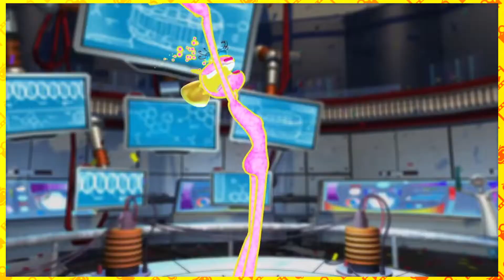JOGOS DE GRAÇA NA PSN E NA GAMES WITH GOLD NO MÊS DE FEVEREIRO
Fala pessoal tudo bem?! eu sou o Lucas Sampaio e no vídeo de hoje eu to trazendo sobre os games que está sendo disponibilizados hoje para playstation e xbox no mês de fevereiro, se você não é inscrito no canal, se inscreva que é bastante importante para o crescimento do canal, temos vídeo toda terça, quinta e sábado então o que está esperando pra poder fazer parte da família do canal.